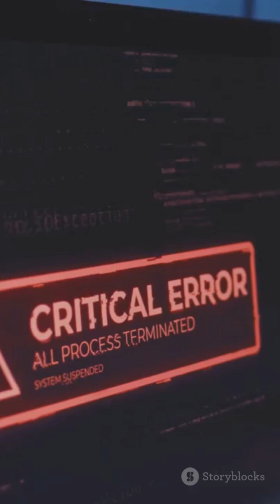Top 10 Viruses in Computer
Welcome to our latest video on the Top 10 Computer Viruses! In this video, we take a deep dive into some of the most notorious viruses that have wreaked havoc on systems worldwide. From the early days of the internet to the modern era, these viruses have left a lasting impact on cybersecurity.

Feel free to modify any parts of the description to better fit your style or additional details you may want to include!malware